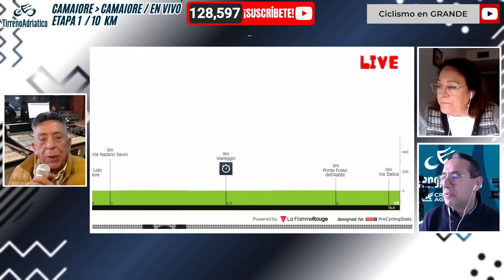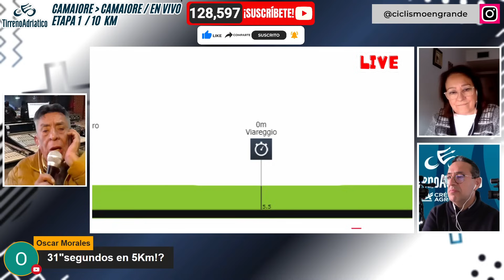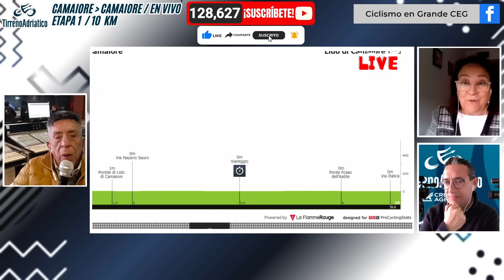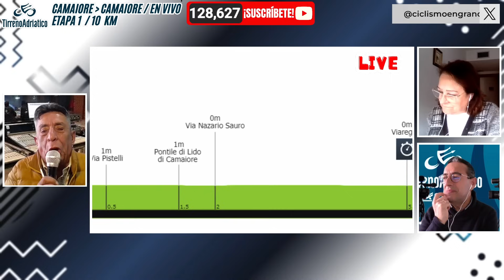DANIEL MARTÍNEZ CON OPCIÓN ? / AYUSO DESTROZA LOS TIEMPOS EN LA ETAPA 1 DE TIRRENO ADRÍATICO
ENCUENTRA AQUÍ TODA LA INFORMACIÓN DEL CICLISMO

🚨RECUERDA🚨